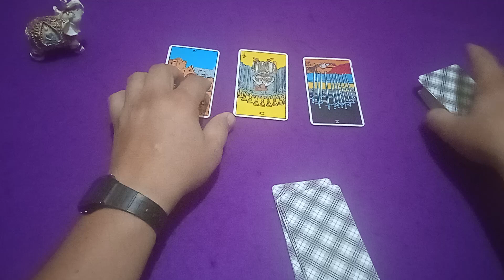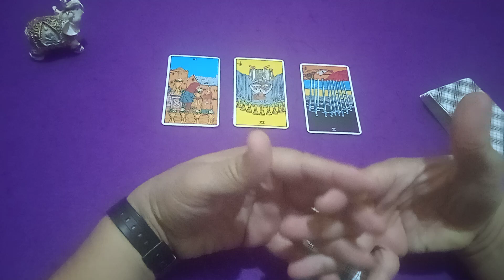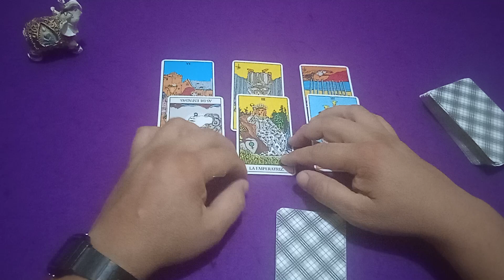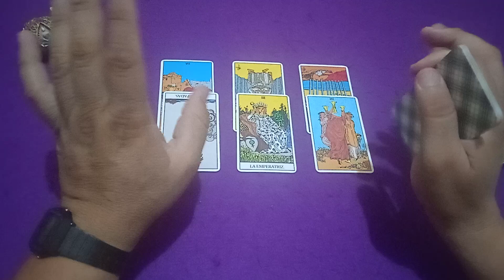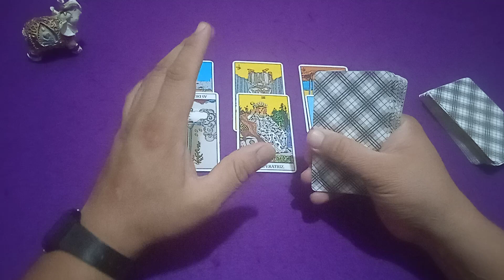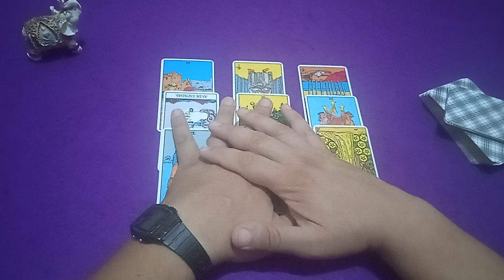BRIGHTON VS LIVERPOOL | FUTBOL INGLES | PREDICCIÓN FUTBOL